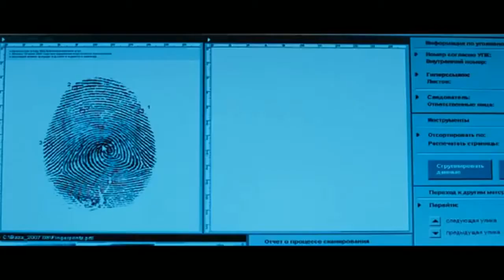Домовой (2008) - Трейлер к фильму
Трейлер к фильму Домовой (2008)

Автор бульварных детективов Антон Праченко переживает творческий кризис. Выйти из него ему весьма необычным способом помогает наемный убийца по прозвищу Домовой, который на его глазах безжалостно расстреливает машину с двумя людьми. Киллер становится его идейным вдохновителем, жестко и наглядно открывающим ему суровую правду жизни. Теперь они неразрывно связаны друг с другом…